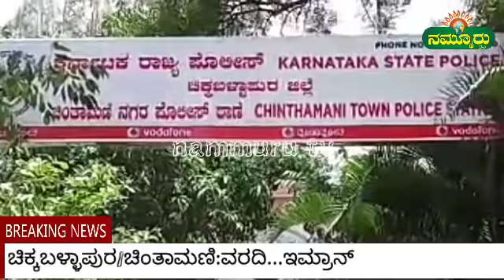ವೇಶ್ಯಾವಾಟಿಕೆ ಮೇಲೆ ದಾಳಿ ಮೂವರ ಬಂದನ..!?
ಚಿಕ್ಕಬಳ್ಳಾಪುರ/ಚಿಂತಾಮಣಿ: ನಗರದ ಮೆಹಬೂಬ್ ಸರ್ಕಲ್ ಬಳಿ ಮನೆಯೊಂದರಲ್ಲಿ ನಡೆಯುತ್ತಿರುವ ವೇಶ್ಯಾವಾಟಿಕೆ ಖಚಿತ ಮಾಹಿತಿ ಮೇರಿಗೆ ಪೊಲೀಸರು ದಾಳಿ ನಡೆಸಿ ಮೂವರನ್ನು ಬಂಧಿಸುವಲ್ಲಿ ಯಶಸ್ವಿಯಾಗಿದ್ದಾರೆ.

ನಗರದಲ್ಲಿ ಹಲವು ಕಡೆ ವೇಶ್ಯಾವಾಟಿಕೆ ಮಾಹಿತಿ ಇದ್ದರೂ ತಲೆ ಕೆಡಿಸಿಕೊಳ್ಳುತ್ತಿಲ್ಲ ಪೊಲೀಸರು? ಎಂಬ ಸಾರ್ವಜನಿಕರ ಪ್ರಶ್ನೆಗೆ,ಉತ್ತರ ಸಿಕ್ಕಂತಾಗಿದೆ.

ಚಿಂತಾಮಣಿ ನಗರಕ್ಕೆ ಹೊರ ರಾಜ್ಯಗಳಿಂದ ಹೆಣ್ಣು ಮಕ್ಕಳನ್ನು ಕರೆತಂದು ವೇಶ್ಯಾವಾಟಿಕೆ ಯಲ್ಲಿ ತೊಡಗಿಸಿದ್ದಾರೆ ಎಂಬ ಆರೋಪ ಕೇಳಿಬರುತ್ತಿದ್ದು, ಇತ್ತೀಚೆಗೆ ಚಿಂತಾಮಣಿ ನಗರದಲ್ಲಿ ಇಂತಹ ದಂಧೆಗಳು  ಹೆಚ್ಚಾಗಿದ್ದು ಮಾದ್ಯಮಗಳಲ್ಲಿ ಪ್ರಸಾರ ವಾದ ನಂತರವಷ್ಟೇ ಎಚ್ಚೆತ್ತು ಕ್ರಮಕ್ಕೆ ಮುಂದಾಗುತ್ತಿರುವ ಪೊಲೀಸ್ ಅಧಿಕಾರಿಗಳು.!

ನಗರದಲ್ಲಿ ಸಾಕಷ್ಟು ಅಕ್ರಮ ದಂದೆಗಳ ಮಾಹಿತಿ ಇದ್ದರೂ ಕಂಡೂ ಕಾಣದಂತೆ ಜಾಣ ಕುರುಡು ಪ್ರದರ್ಶಿಸುತ್ತಿದ್ದಾರೆಂಬ ಸಾರ್ವಜನಿಕರಿಂದ ಆರೋಪ ಹೊತ್ತಿರುವ ಪೊಲೀಸರು ಇನ್ನಾದರೂ ಎಚ್ಚೆತ್ತು ವೇಶ್ಯಾವಾಟಿಕೆ ,ಮಟ್ಕಾ,ಜೂಜು ಮೀಟರ್ ಬಡ್ಡಿ ಮುಂತಾದ ಅಕ್ರಮ ದಂದೆಗಳಿಗೆ ಬ್ರೇಕ್ ಹಾಕುತ್ತಾರಾ? ಎಂದು ಕಾದು ನೋಡಬೇಕಿದೆ.